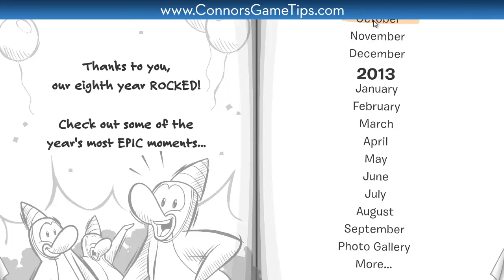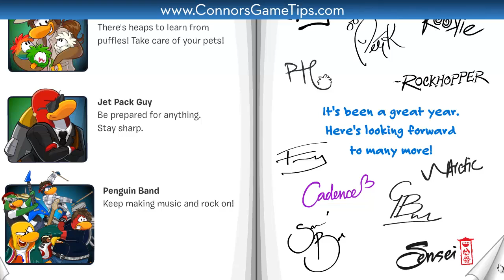Clubpenguin News - E2 - CP's Scary B Day!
Welcome back to... uh... the worst news report in the world... wait I mean the best!